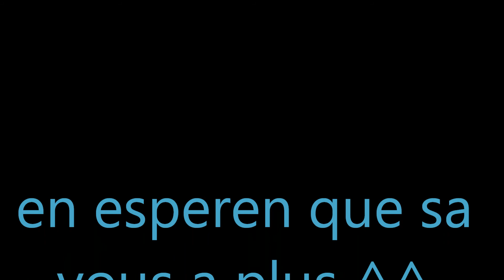naruto et sasuke